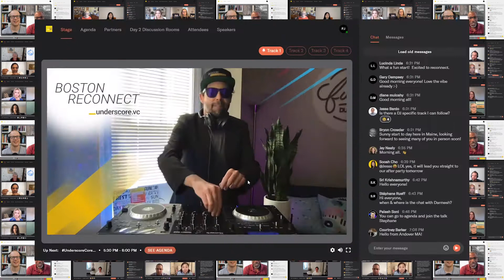Underscore VC- Core Collective Series/ Boston Reconnect